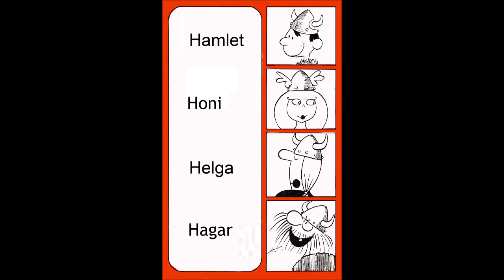Hagar, o Horrível - Tirinha 26